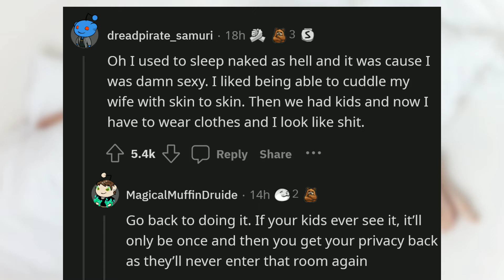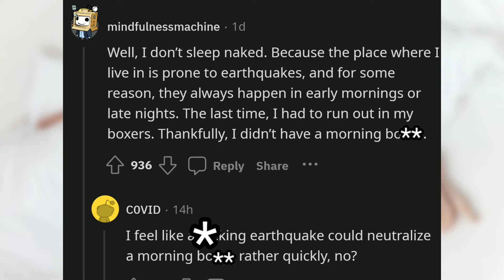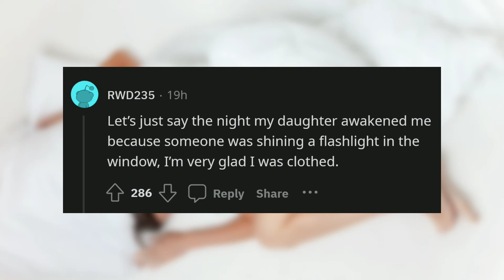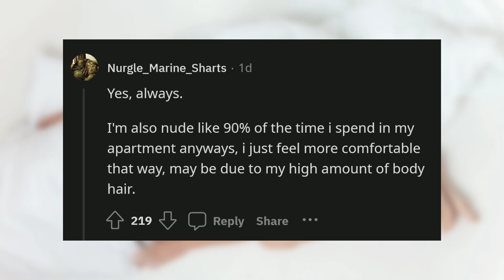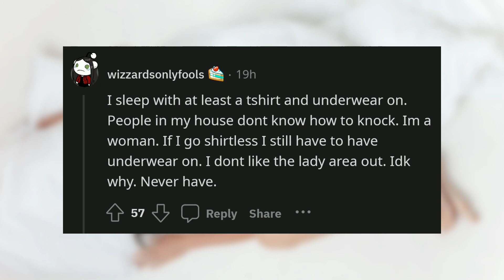Do you sleep naked? Why or why not?